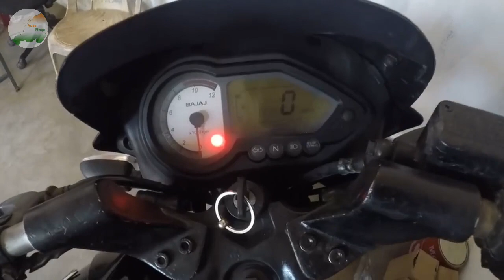Pulsar 180, 150cc, Avenger 220, 150cc, Discover 125cc New Stock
S Nzan's Motors
Deals In Used Cars / Bikes
Imli Kass Lengrijan Near Immanuel College